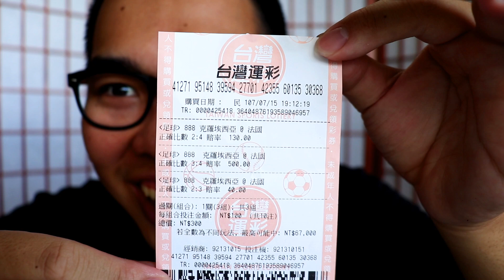《 ASMR 》 之 《頂呱呱 哈燒烤腿 TKK's Barbecue Chicken Drumsticks》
130倍好棒棒